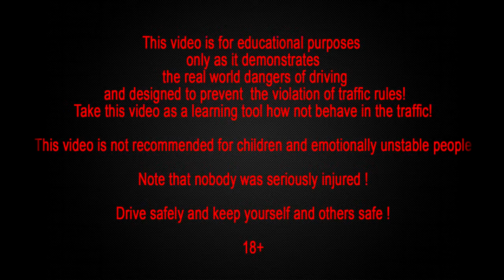Car Crash Compilation, Car Crashes and accidents Compilation September 2015 Part 110